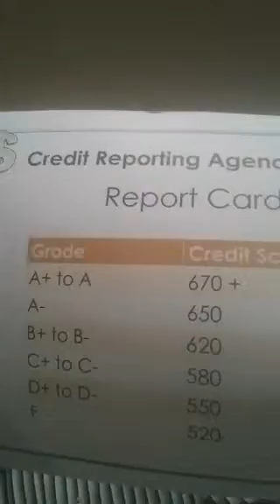Credit is your character part 2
Faith for financial freedom